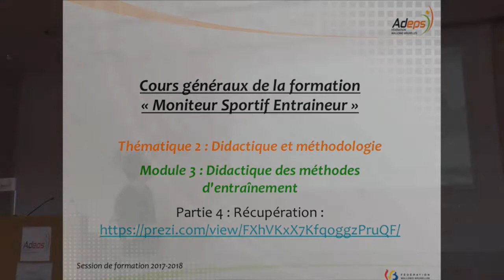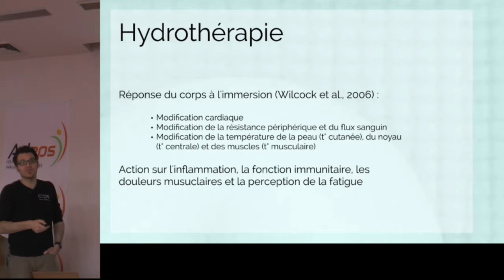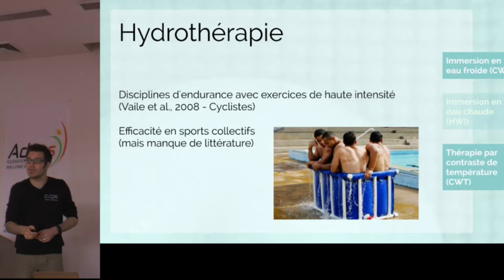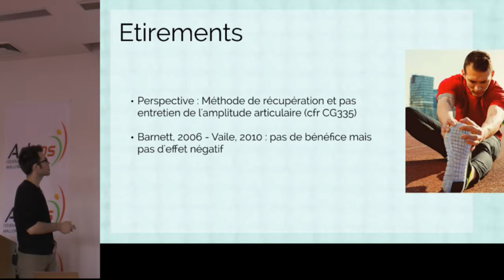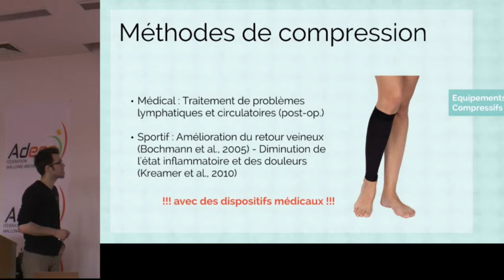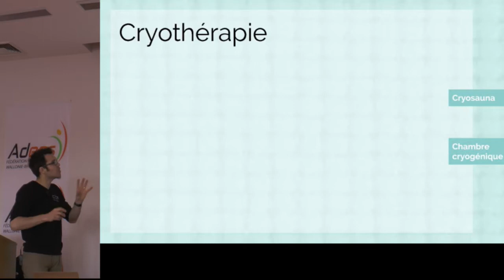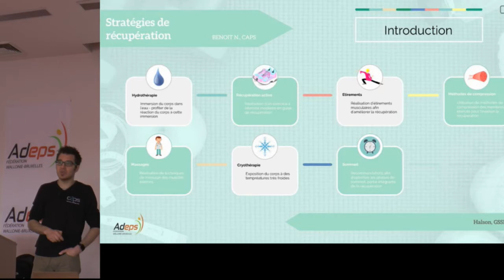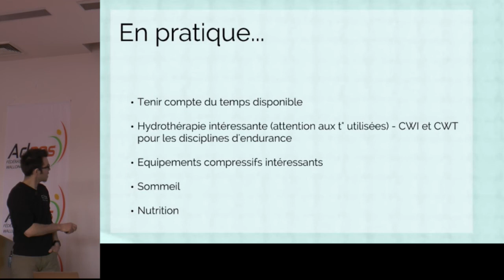CG323_Didactique des méthodes d'entraînement (Part 4 : Récupération)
Didactique des méthodes d'entraînement. Cours généraux Adeps du niveau Moniteur Sportif Entraîneur dispensé le 24/03/2018 par Nicolas Benoit (CAPS, UCL).